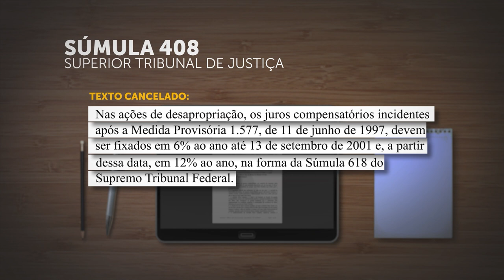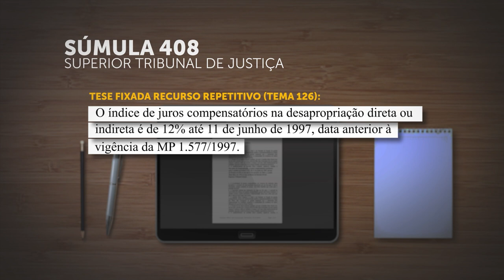Primeira Seção cancela Súmula 408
A Primeira Seção do Tribunal Superior de Justiça (STJ), ao julgar a Pet 12.344, de relatoria do ministro Og Fernandes determinou o cancelamento da Súmula 408. O colegiado entendeu desnecessária a convivência da súmula com tese de repetitivo sobre a questão ( Tema 126).